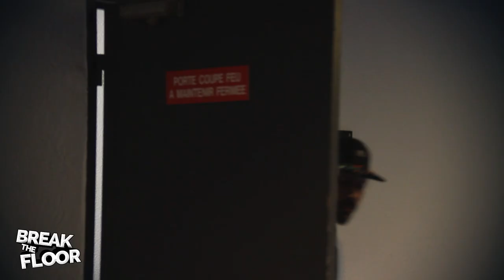BBOY NONO | BTF2015 | Portrait/2 | MS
Vidéo by : @morgan @benjamin /MSFilms

Next edition:
Break The Floor summer august 6th 2015 in Cannes - France